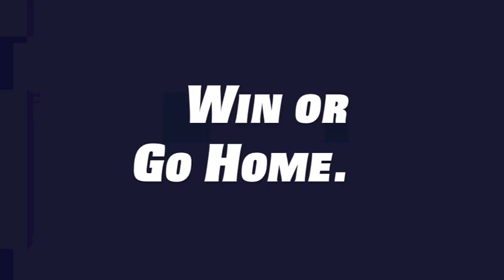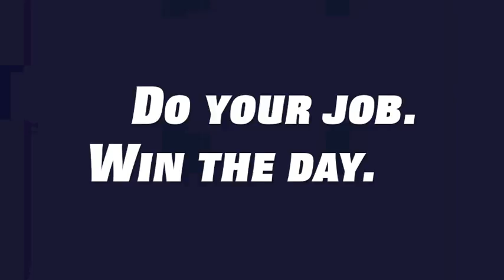SNU Preview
1 pm start. Be early, be LOUD.